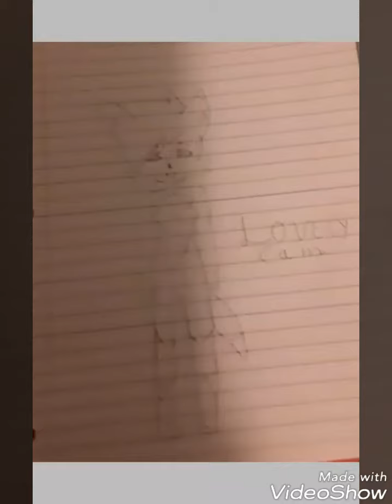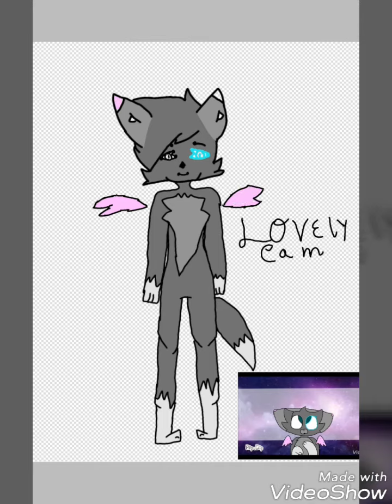For Cutie Kitten and Lovely Cam